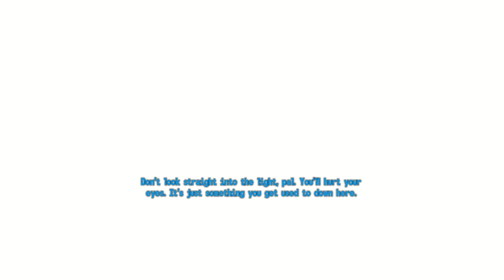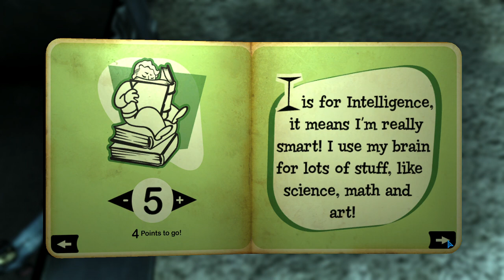Fallout Tales of Two Wastelands - Part 1 Character Creation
This is The Start of Fallout 3/New Vegas lets play of Tales of Two wastelands

Tale of Two Wastelands is a mod that seeks to fuse the game worlds of Fallout 3 and Fallout New Vegas into the same game engine, using the latter's game engine to do so. Not only does it allow the player to visit the worlds of both games in full, it even provides a limited amount of continuity as well as free travel between the two wastelands.

List of Mods:
FalloutNV.esm
DeadMoney.esm
HonestHearts.esm
OldWorldBlues.esm
LonesomeRoad.esm
GunRunnersArsenal.esm
Fallout3.esm
Anchorage.esm
ThePitt.esm
BrokenSteel.esm
PointLookout.esm
Zeta.esm
CaravanPack.esm
ClassicPack.esm
MercenaryPack.esm
TribalPack.esm
TaleOfTwoWastelands.esm
TTW 3.3.2 Hotfix.esp
Unofficial Patch NVSE Plus.esp
NVMIM.esp
A Trail of Crumbs.esm
A Very Uncreative Jacobstown Bungalow.esm
Abandoned Safehouse TTW.esm
AidUI.esp
AnotherInteriorMod.esm
AWOP FO3 - TTW Patch.esp
AWorldOfPainFO3.esm
B42Inertia.esp
Benny Humbles You and Steals Your Stuff - TTW Patch.esp
Benny Humbles You and Steals Your Stuff.esp
BLEED.esp
Casino Crowds - TTW Patch.esp
Casino Crowds.esp
Casino Exchange All.esp
CompletePlayerHomeUpgradesTTW.esm
Configurable Pip-Boy Light Color.esm
CPI Icons.esp
CyberJAM.esp
Cyberware OWB.esp
Cyberware TTW.esp
Cyberware.esm
DelayDLCRedux.esp
DNWeathers.esp
DWD-Wasteland Survival Guide.esp
Dynamic Weapon Displays - New Vegas Pack - TTW Patch.esp
YUPTTW.esm
DynamicWeaponDisplays.esm
FPGE Patch - Casino Crowds.esp
Functional Post Game Ending - TTW Patch.esm
Functional Post Game Ending - Uncut Wasteland & Extra Collection Patch.esm
Functional Post Game Ending.esm
GRA Scavenger Hunt Unbalanced.esp
GRA Unique Weapons Relocated - TTW Patch.esp
Harder New Vegas Strip Access.esm
Hitstop.esp
Home and Safehouse Tweaks.esm
InfirmaryOverhaulTTW.esp
JIP Companions Command & Control.esp
JustAssortedMods.esp
Main And Pause Menus Overhaul.esm
MMTV_BonnieSprings_MiniBunker_TTW.esm
MMTV_Sink_Redux_TTW.esm
MMTV_SinkRedux_SawyerBatty_Patch.esp
MTB Megaton Mover.esp
MTB.esm
NewVegasBounties.esm
NewVegasBountiesTTW.esp
PAVE_NV_TTW.esp
PlayerHomeUpgradesTTWReputationsPatch.esp
Rebuild the Capital - A World of Pain for Fallout 3 Patch.esp
Rebuild the Capital - No Pony Express Boxes.esp
Rebuild the Capital.esm
Regulators.esm
rockbiter_AnimationSounds.esp
Root 'n Loot.esp
RRTV_FO3_CapitalWasteland_Hideouts_TTW.esm
RRTV_Nellis_Home.esm
RRTV_OutcastBunker_FNV_TTW.esm
RRTV_OutcastBunker_SawyerBatty_Patch.esp
RRTV_ScavBunker_FO3_TTW.esm
RRTV_TTW_ScavBunker_SawyerBatty_Patch.esp
S6S Perks.esp
sawyerbatty.esp
SD Transporters - AWOP FO3 Patch.esp
SD_Transporters.esp
Securitrons On Alert.esm
SimpleDiseases.esp
Skill Book Checklist.esp
SomeguySeries.esm
SpringvaleGarage.esm
Stash Organizer.esp
Tale of Bi Wastelands + TTW NV Speech Checks Patch.esm
Tale of Bi Wastelands + TTW Reputations Patch.esm
Tale of Bi Wastelands.esm
The Living Desert - TTW Patch.esp
The Mod Configuration Menu.esp
TLD_Travelers.esm
TTW AWOP4FO3 - No Starter Terminal.esp
TTW FaceGen Fix.esp
TTW New Vegas Speech Checks - TTW Reputations Patch.esm
TTW New Vegas Speech Checks.esm
TTW Reputations.esm
TTW-MTB-Transporters-Patch.esp
TTWMergedQuests.esp
TTWTransportalponderEx.esp
TTWZetaRewards.esp
Uncut Extra Collection.esm
Uncut Wasteland.esm
Vanilla UI Plus.esp
WashingtonsMalevolence.esm
Wasteland Starting Gear DC.esp
WeaponRequirementSystem.esp